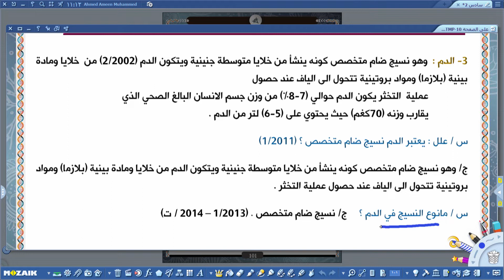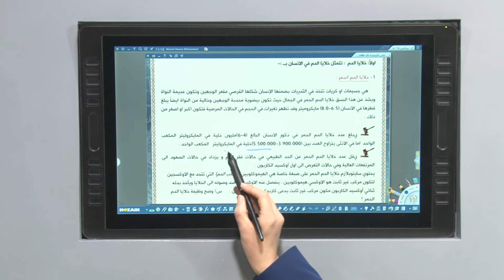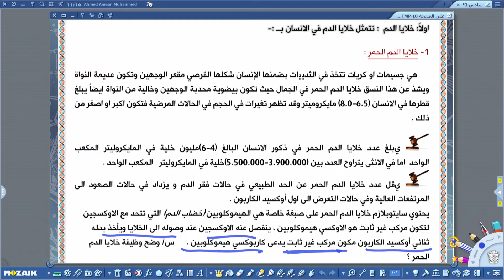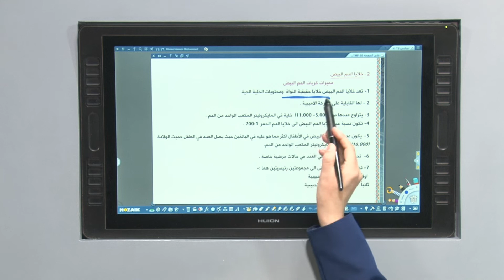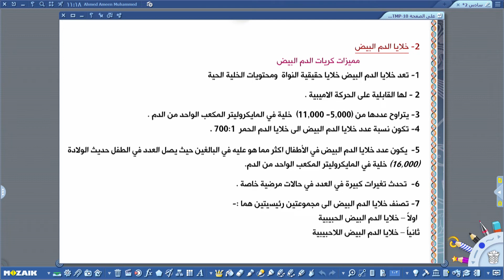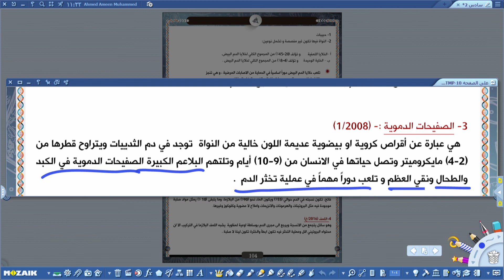الاحياء السادس العلمي - الدم ج1